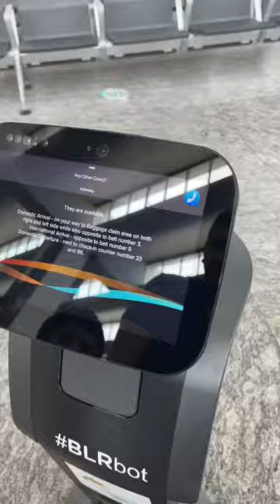This is SKY! passenger helping cute robot at Bengaluru Airport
Bengaluru airport deploys 10 robots to assist passengers on pilot basis

The robots will assist commuters in finding their boarding gate, shopping areas, baggage claim area, drinking water facilities and wash rooms, among others.

The airport authorities have deployed 10 robot assistants called ‘Temi’ on a pilot basis to assist passengers at the terminal-I of the Kempegowda International Airport (KIA) in Bengaluru.

Bengaluru Airport, said: “Temi, also called Sky, will not only answer passengers’ queries but also help them locate various spots at the airport. The robots have been placed on a pilot basis. We will be able to deploy more such robots after improving the Artificial Intelligence system running them.”

Your feedback matters a lot to me
The likes encourage me🤘🏻
The dislikes improves me🙃🙂
Cheers